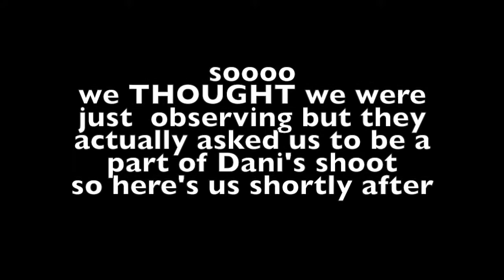NEW YORK FASHION WEEK VLOG, Pt.2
Here's our vlog for our first fashion week in New York City part 2!